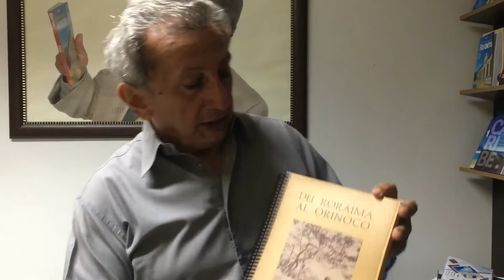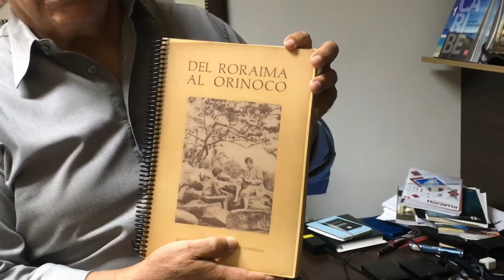THEODOR KOCH-GRUNBERG - Del Roraima al Orinoco.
Koch-Grunberg morreu de malária em 1926 em Caracaraí na localidade de Vista Alegre e não tem identificado o seu local de sepultamento. Alemães veem visitar o túmulo e nada encontram.